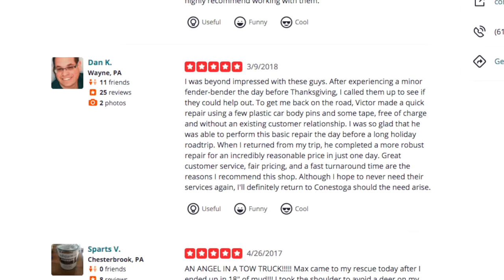Get to Know Conestoga Collision | We're Auto Body Repair Experts in Berwyn, PA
Conestoga Collision was established in 2009, when Peter Hutchinson and Max Keller committed to three core business principles:  Experience Dedication and Precision.

Our experience speaks for itself. Over time, we've assembled a team of experts with the same desire to learn shared by Peter and Max. All of us at Conestoga Collision have been taught and certified by some of the best instructors the industry has to offer. In addition to being I-CAR Gold Glass certified, we are also Manufacturer certified by Tesla, Nissan, Honda and others.

Our reputation for excellence is a result of our commitment to applying the latest standards and techniques in the repair industry. A lot of shops talk about dedication. But, what does it look like in the real world? In our shop, we spend countless hours researching and blueprinting, so that every repair is executed exactly how the vehicle manufacturer intended. With the highest quality customer service our industry has to offer. Engineers will tell you that there is a difference between accuracy and Precision.
After all, every vehicle we repair here at the shop was once designed by teams of the world’s best engineers.  That’s why we invest in the best training, machinery, technology and equipment so that we can best meet the standards of precision on every repair job.

Experience. Dedication. Precision.

If this is what you are looking for in a repair shop, our team at Conestoga Collision is here to help.